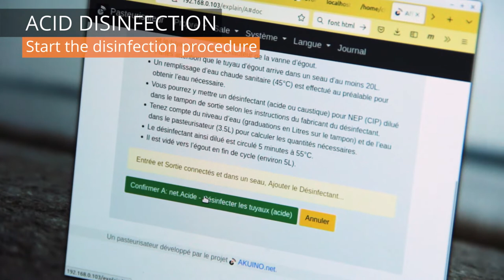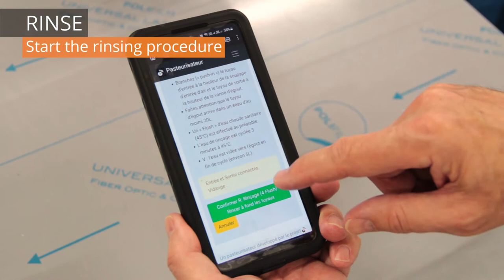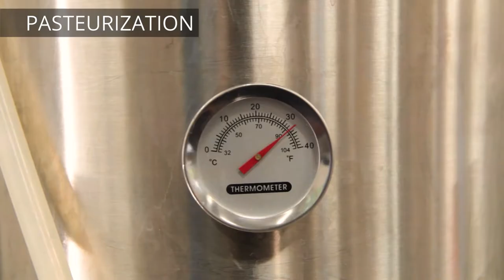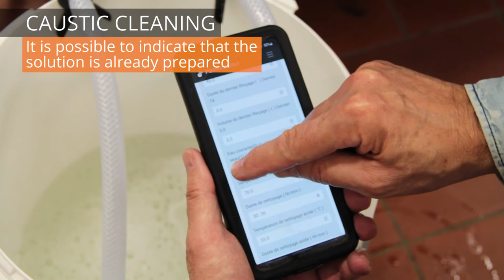Pasteurizing milk with the AKUINO.net inline pasteurizer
This continuous pasteurizer (not using a tank) allows precise and economical compliance with temperature scales. Consumer safety is guaranteed without altering either taste or nutritional qualities (preservation of vitamins including vitamin C).

Heat recovery greatly diminishes the energy used.

The different steps of a daily production are presented in this video:
00:13 1) The start-up: turn on the pasteurizer, connect the drinking water, connect to the application
00:31 2) Pre-production cleaning: start (screen), bucket where the pipes are placed and then the acid is deposited, 10 minutes of treatment
01:07 3) Rinsing
01:25 4) Pasteurization: arrival of the milk, installation of the pipes, launching of the pasteurization
02:26 5) Bottling
02:43 6) End of the pasteurization and pushing to the final water
03:05 7) Rinsing...
03:12 8) Cleaning with caustic solution
03:37 9) Final rinse and purge (optional)

Different types of pasteurization are possible:
*  HTST “Flash” pasteurization (72°C, 15 seconds, only destroys 7% of vitamin C);
*  thermisation (57 to 68°C, 15 to 30 seconds) for beer, juices or milk before producing cheeses with extended pot life (killing psychrotrophic bacteria);
* for yoghurt, pasteurization at 85°C (firmer gel but alteration of proteins); Cooling below 44°C
* any heating mission between 45 and 90°C and cooling between 20 and 45°C (+ 6°C option).

Local or remote supervision from your smartphone, tablet or computer.